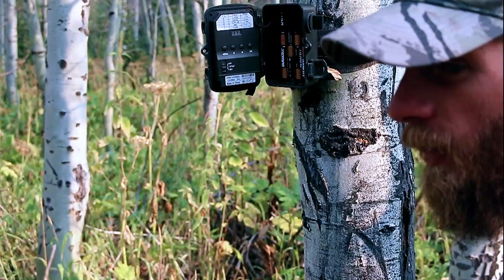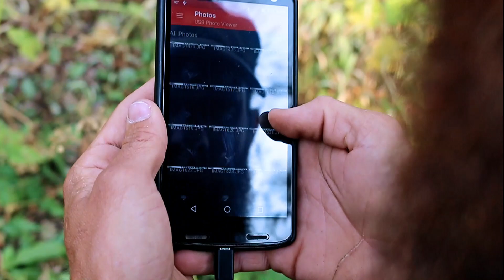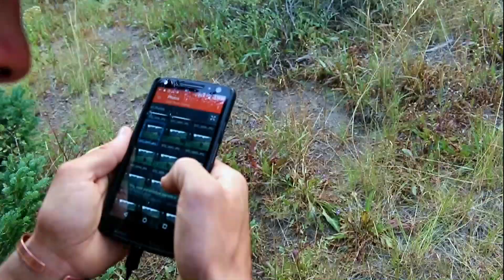CHECKING TRAIL CAMERAS! EP.2 IDAHO THE SEASON